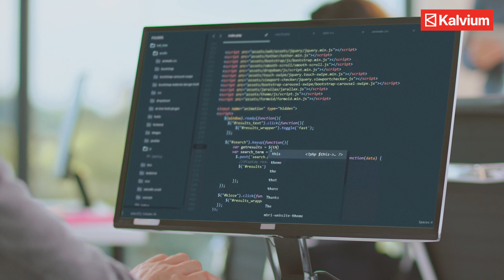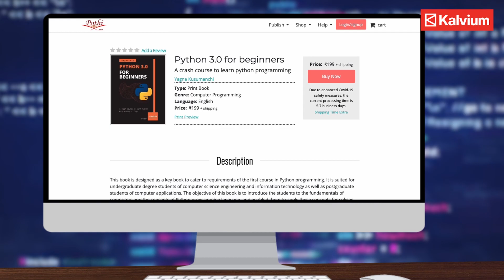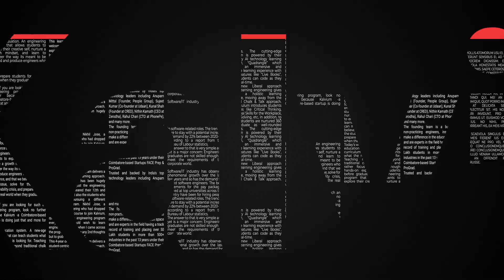Conversation with a Kalvium student - Yagna (Author of a book "Python 3.0")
In this video, you will get to know Yagna, a first-year student at Kalvium, who has written and published a book titled 'Python 3.0,' and you'll hear about his journey in joining Kalvium.

Here is the link to check out the book "Python 3.0"

If you are an aspiring computer science student, you should definitely consider checking out Kalvium's work-integrated computer science engineering program before choosing your undergraduate program.

Want personalized guidance to choose the best career path? Sign up for our expert career counselling session.  Register today, and take the next step toward your career goals!